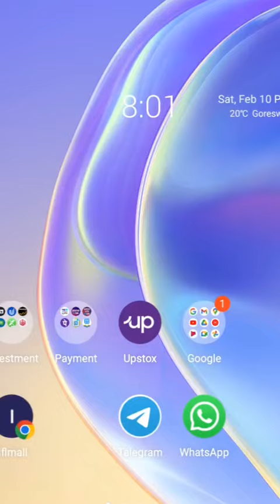सानफ्रोमबो 500 निफ्राय 1000 आरजिनायनि गोमोथाव फरमुला